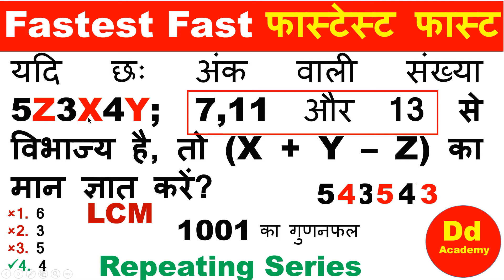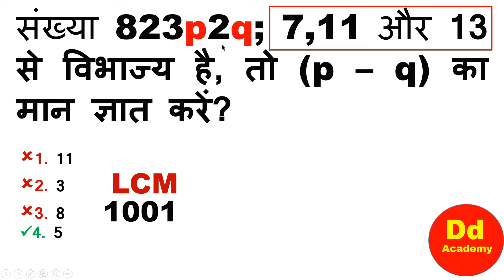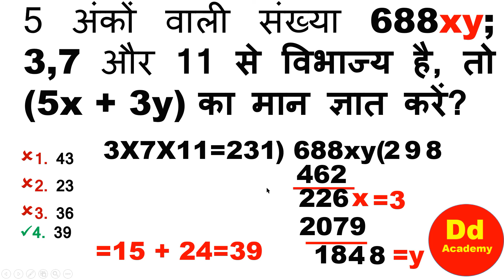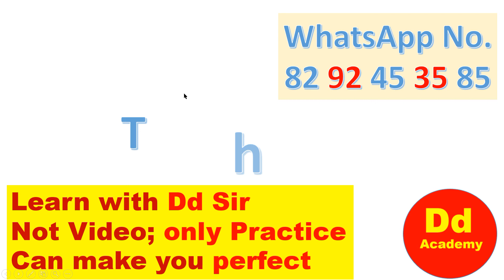Fastest Fast Day 5 Divisibility in Exam Gr D,ssc,ibps,other competitive exams संख्या पद्धति विभाजकता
Fastest Fast Day 5 Divisibility in Exam Gr D,ssc,ibps,other competitive exams संख्या पद्धति विभाजकता के नियम विशेष
ऐप लिंक